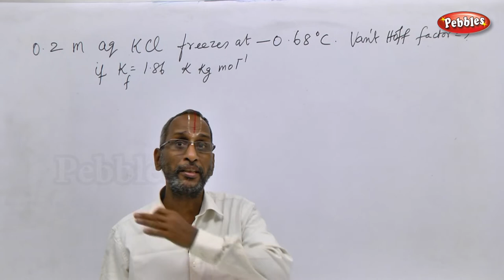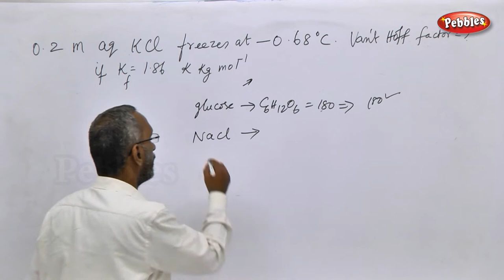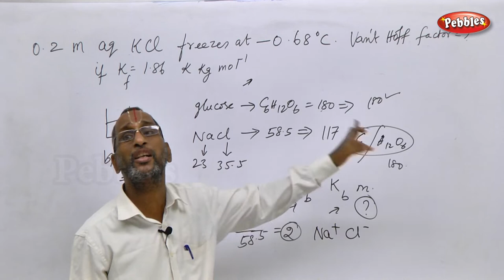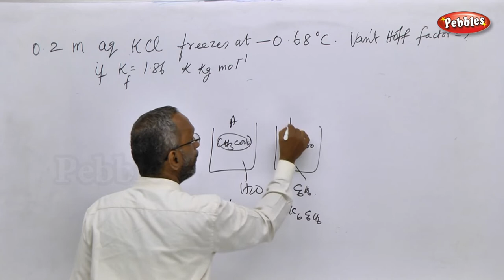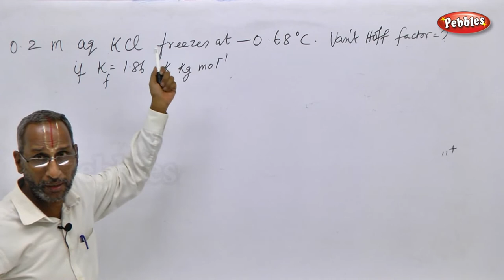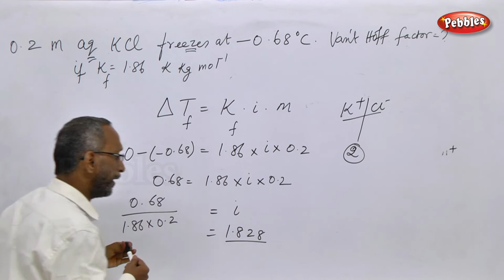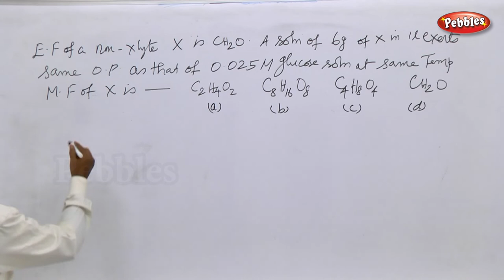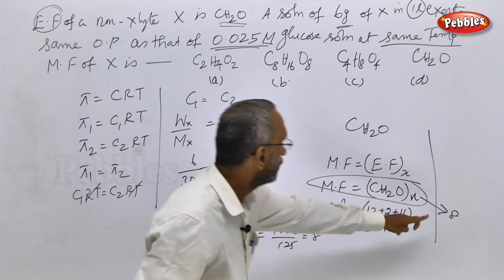TN 11th Std Chemistry || Solutions || Lesson 09 || New Syllabus( Part 07)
TN 11th Std Chemistry || Solutions || Lesson 09 || New Syllabus-Part 07 || VOL 2

Topics covered in the Lesson "Solutions" || Types of solutions || Expressing concentration of solutions || Standard solutions and working standards || Advantages of using standard solutions || Solubility of the solutes || Factors influencing the solubility || Nature of solute and solvent || Effect of temperature || Henry's law || Limitations of Henry’s law || Vapour pressure of liquid || Vapour pressure of liquid solutions || Ideal and non-ideal solutions || Raoult’s law  || Colligative properties  || Depression in freezing point || Osmosis and osmotic pressure  || Isotonic solutions || Reverse osmosis  || Abnormal molar mass  ||